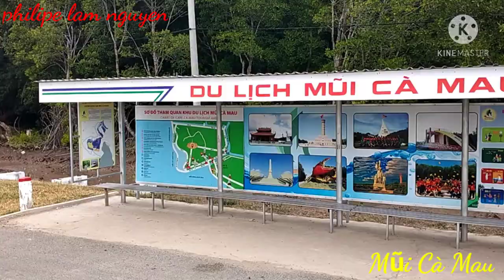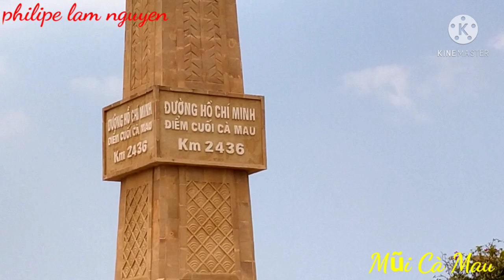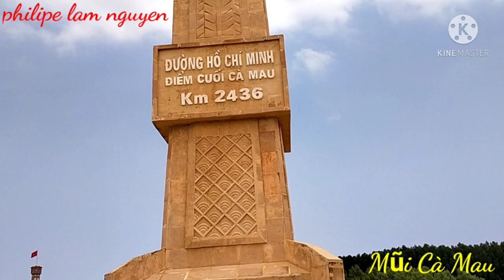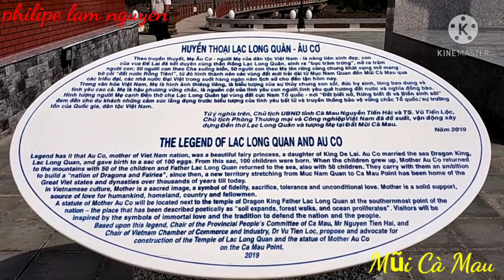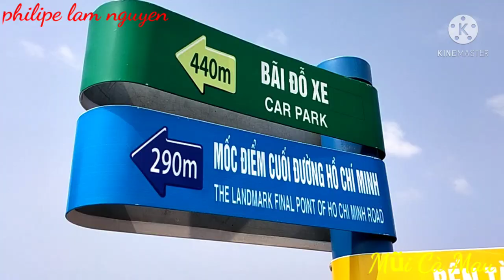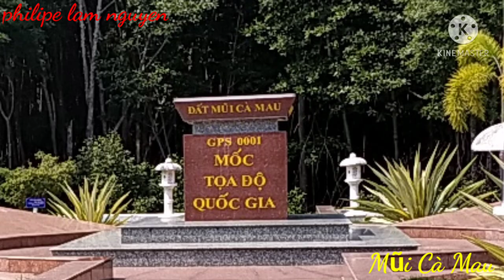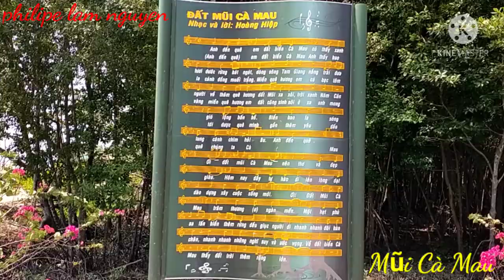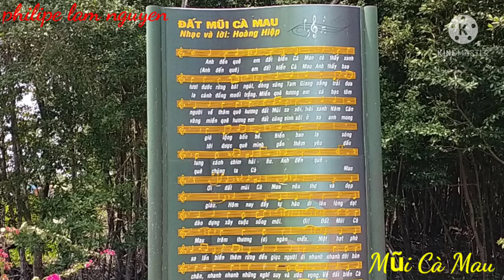Du lịch Mũi Cà Mau ''nơi cuối cùng bản đồ Việt Nam''